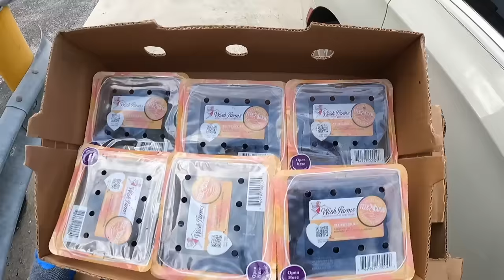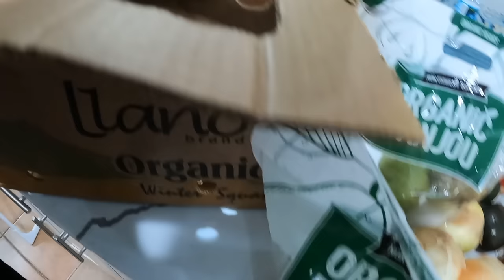Dumpster diving Maraming karneng manok ang na dampot ni inday roning tinatapon lang mga ito